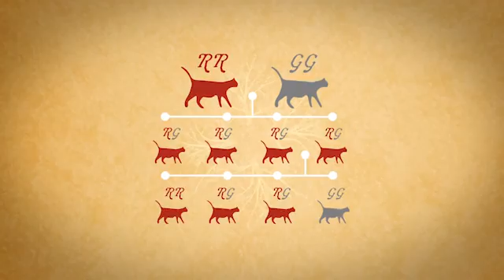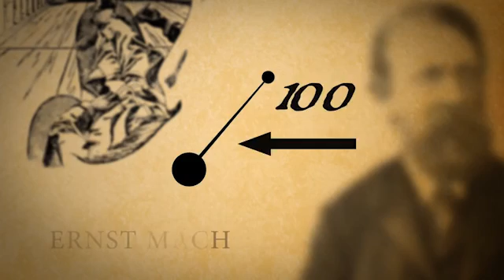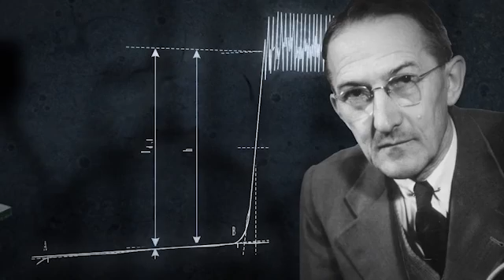Czech brains - České mozky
V rámci projektu Otevřená věda bylo vytvořeno krátké video prezentující významné české vědce a vynálezce.

Important Czech scientist are introduced in this short video created by Otevrena veda - Open Science project.